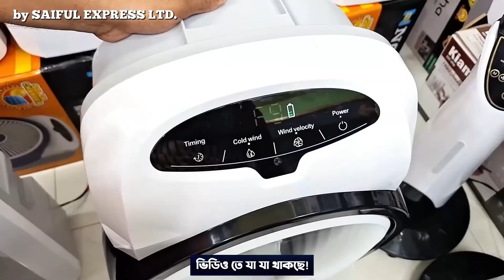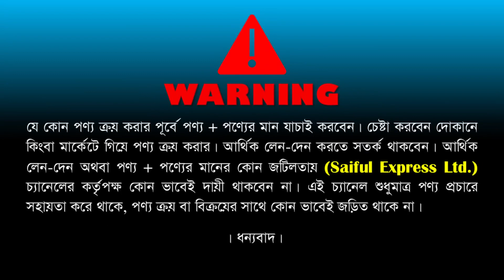Air cooler price in Bangladesh 2024 🔥 Best Air cooler price in BD 🔥 Nova Air Cooler Price in BD 2024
Shop Address: Adiba Ehsan Store
103, New Market City Complex (2 Tala), New Market, Dhaka-1205